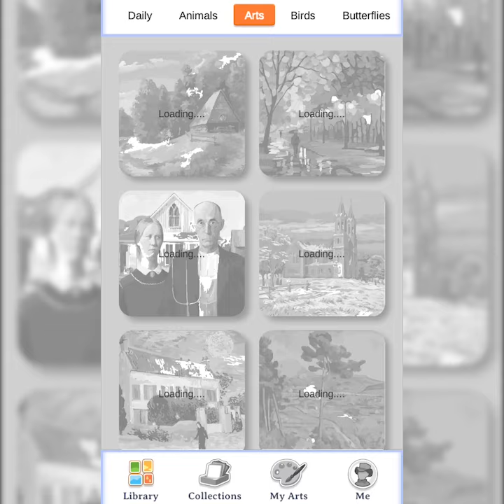Oil Painting Paint by Number by TIG STUDIO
Oil Painting Paint by Number is a fun and relaxing game where you can color by number and take photos by number with various coloring books. You can choose from different themes such as Flowers, Animals, People, Food, Landscapes, Buildings, Holidays and more. Relax and unleash your creativity in this coloring game!
Oil Painting Paint by Number has a realistic oil painting effect that makes the coloring pages look like art. You will feel like an artist when you color by number.

Main Features
- Many coloring books to choose from.
- Color 1000+ free paint by numbers illustrations.
- Oil painting effect for the coloring books.
- Discover recommended coloring books.
- Useful color palettes when coloring by number.
- Hints to help you never get lost in the app.
- Enjoy and share your masterpieces with your friends who love coloring by number.
- Color your photo by number like a painter.

😍 Easy to Color
Two features to make the process of coloring easier:
1. Hint – the game finds an uncolored shape for the current color.
2. Paint Bucket - Fill the shapes with the same color – the game finds all the shapes with the same color and fills them automatically.

❤️ Free - all pictures are free. NO subscription fees.

Super collection of free coloring books for you to color by number. Different kinds of coloring pages in this coloring games and paint by number for adults to fill all requirements. This color app, color by number for adults includes many free oil painting effect pictures, such as unicorn coloring book, Christmas coloring book, girl coloring book and animals coloring book which includes eagle, fox, dog, ram, bear, cat, dodge, lion, fish, wolf, rabbit, bird, dragon, phoenix and mermaid.

Oil Painting Paint by Number is a color by number app with an oil painting effect. You can relax and create at the same time when you color your photo by number. Coloring by number is not just a coloring game, but also a way to explore the colorful world.

Download OIL PAINTING PAINT by NUMBER now and never run out of your beautiful memories!
Color your life with our adult coloring book Oil Painting Paint by Number!
Happy Painting and Relax!